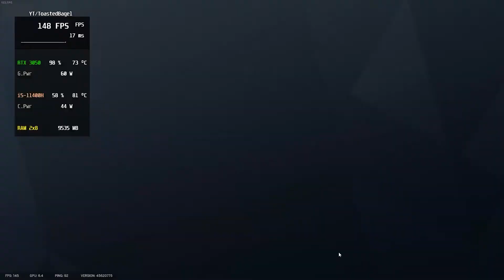Tom Clancy's Rainbow Six Siege RTX 3050 4GB + Intel i5-11400H Ultra Settings Preset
Timestamps -
Settings - 0:00
Gameplay-0:17

Laptop Specs: Acer Nitro 5 AN517-57
Processor-11th Generation Intel Core i5-11400H Processor-up to 4.5GHz, 6 cores, 12 threads, 12MB Intel Smart Cache
Memory-DDR4 2x8GB 3200Mhz
Storage-240GB m.2 NVMe + 1TB HDD
Screen-15.6" Full HD 144Hz (1920 x 1080) resolution
Graphics-NVIDIA GeForce RTX 3050 4 GB GDDR6

All gameplay was recorded with the Nvidia Shadow Play program.
MSI Afterburner for stats overlay.